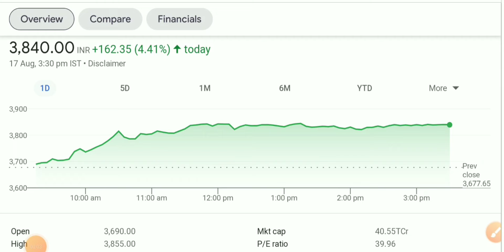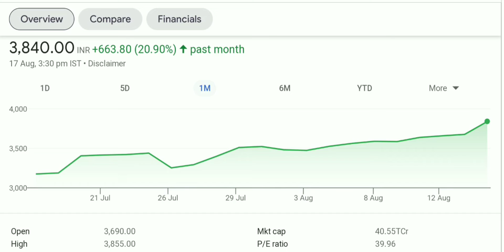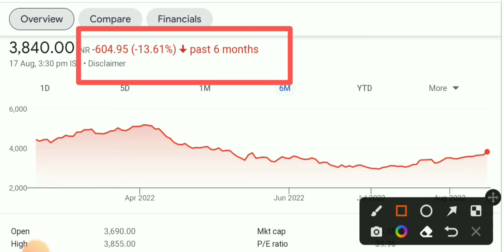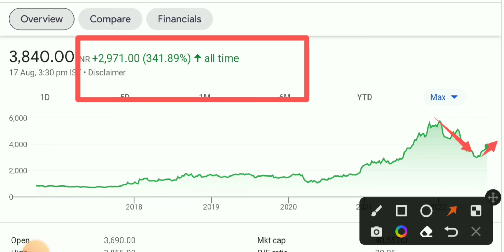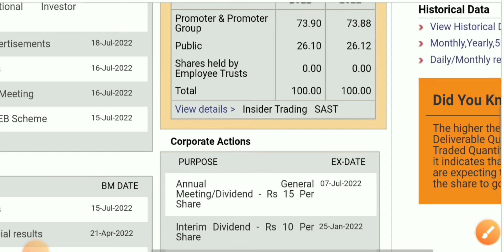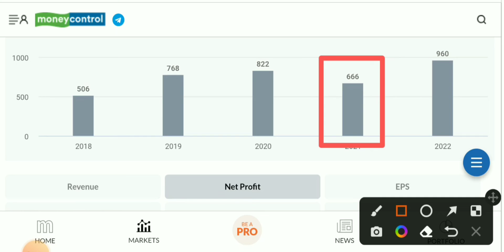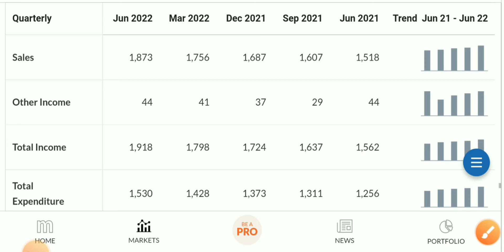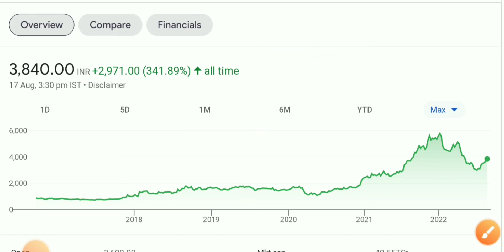Larsen and toubro technology services| Larsen and toubro technology services share latest news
Larsen and toubro technology services| Larsen and toubro technology services share latest news | Larsen and toubro technology services| Larsen and toubro technology services share latest news